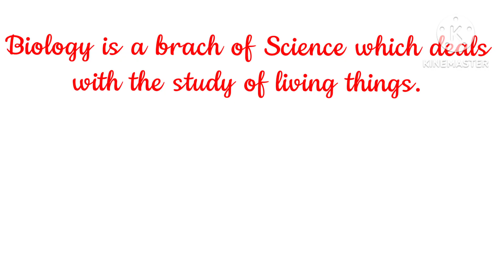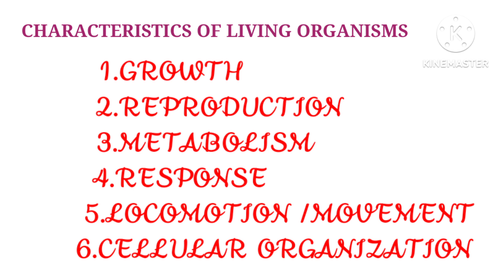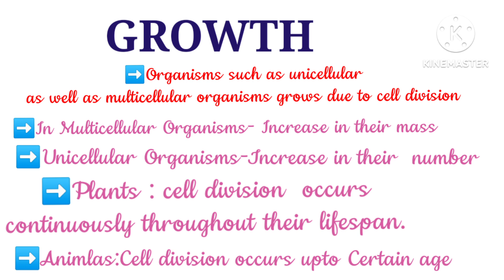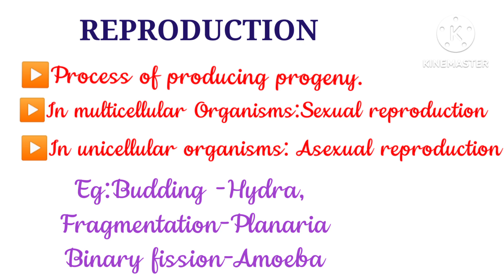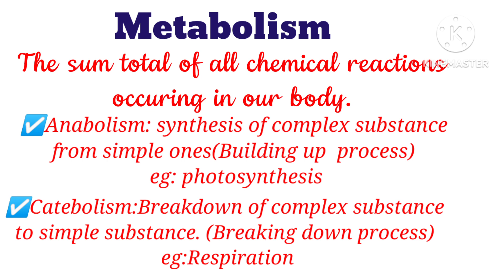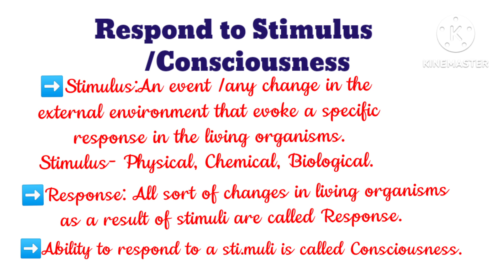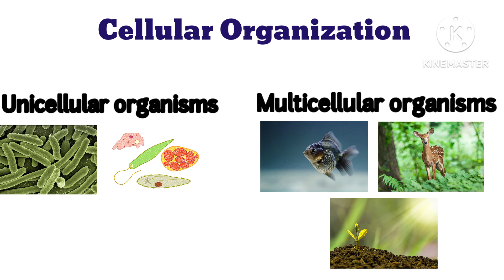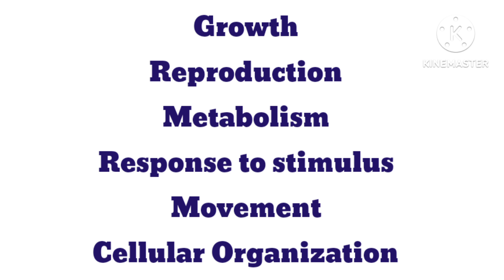THE LIVING WORLD|k tet category 3 |plus one Biology| Natural Science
THE LIVING WORLD|k tet |category 3 |plus one Biology| Natural Science|Scien Zone

 Topics covered in this video: Characteristics of Living Organisms.-Growth, Metabolism, Reproduction, locomotion, Stimulus/Consciousness and  Cellular organization